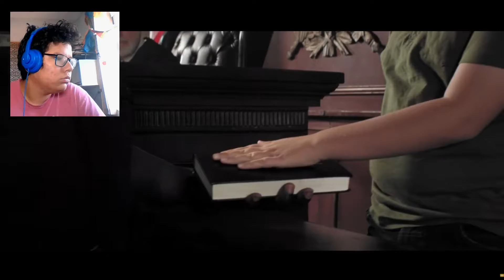someone sued the school system